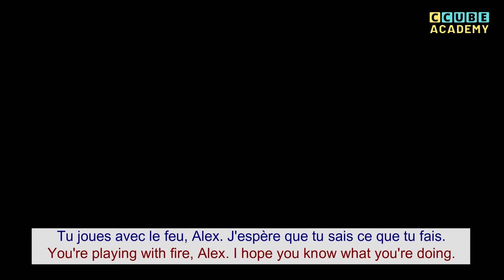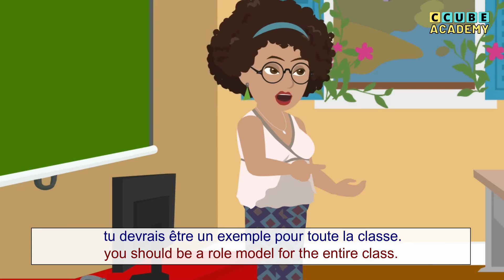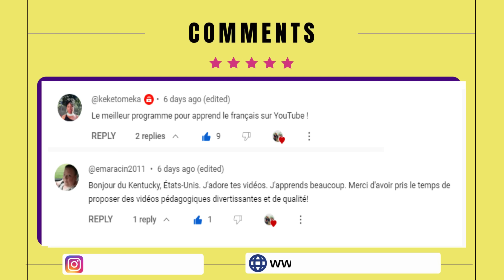Learn French Fast - French Short Stories with English Translation for Beginners to Advanced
We offer French short stories with English translation for beginners, intermediate, and advanced learners! If you're looking to improve your French speaking practice, French listening practice, or even your French conversation practice, you've come to the right place.

Our channel also features French short cartoon films to make learning more fun! Whether you're preparing for DELF A1, DELF A2 exams, or just looking to better your French dialogues and French grammar, our video has got you covered.

📄 Good News! The script for this video is available in PDF format.

We've also included some questions in the PDF, so you can practice this story and test your understanding.